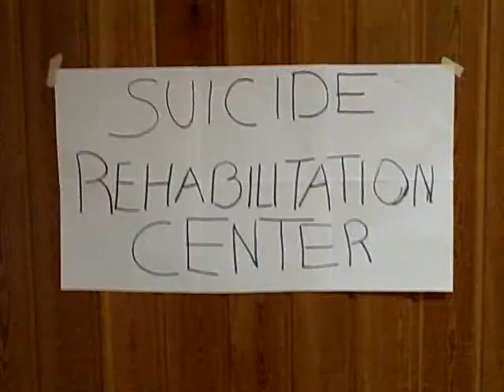Girl loses Boy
short spoof of how dumb emos are, as well as the dumb girls love them